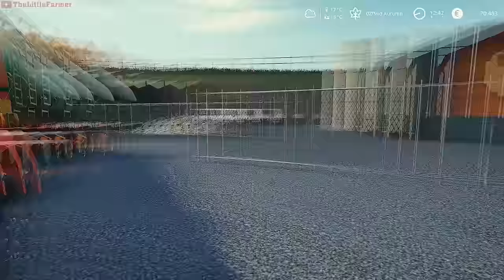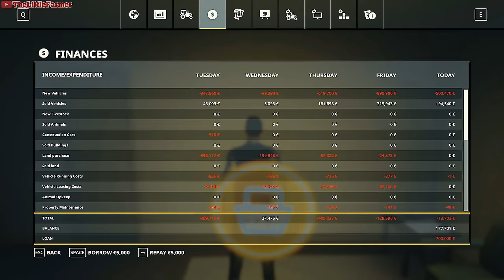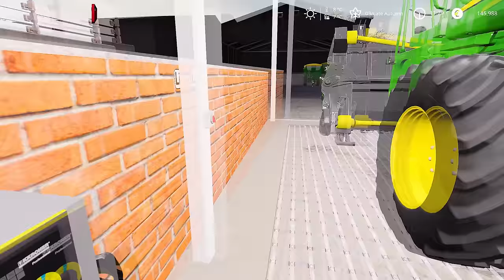Sandy Bay🔹Ep. 46 - 50🔹TWO HOURS of FARMING & MUSIC🔹Farming Simulator 19